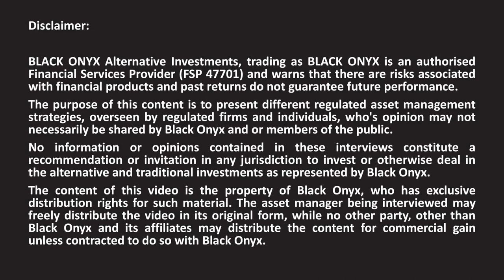Len Jordaan - ABSA Corporate Investment Bank - Part 2 - Why ABSA CIB established their ETF business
In this interview, Andrew Ludwig from BLACK ONYX speaks to Len Jorddan, Head of ETF Distribution at ABSA CIB

• Long Only
• Market Neutral
• Fixed Income
• Multi-Asset
• Multi-Strategy
• Multi-Manager